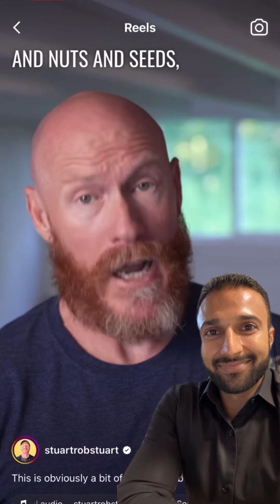If You Only Ate One Food Everyday, This Would Happen (RESPONSE)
Data used for Cronometer:

~2000 calories of each:
Beef
* 80% lean (28oz): 62%
* 95% lean (41oz): 65%
Bison (40oz): 68%
Lamb (26oz): 66%
Pasture-raised eggs (29 large eggs): 76%

Kale (47 cups, cooked): 90% of nutritional targets, including 163g protein.
Broccoli (32 medium stalks, cooked): 90% of nutritional targets.
* However, these 2 are unrealistic due to the sheer volume you would need to consume.
Black beans (9 cups, cooked): 73%
Mixed nuts (2.3 cups): 69%
Squash
* Butternut squash (25 cups cubed): 80%
* Spaghetti squash (48 cups shredded): 82%